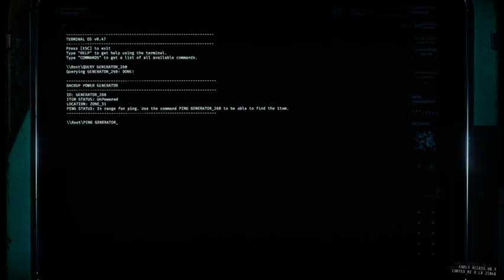lets try to be sneaky?????? GTFO gameplay (early access) rundown A1 cryology casual gameplay